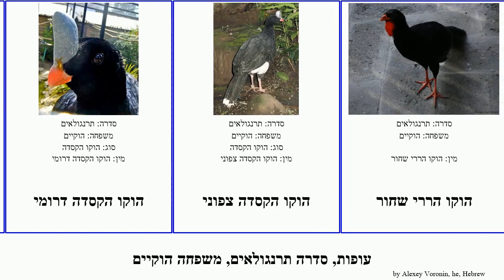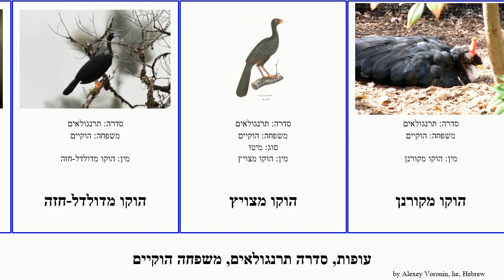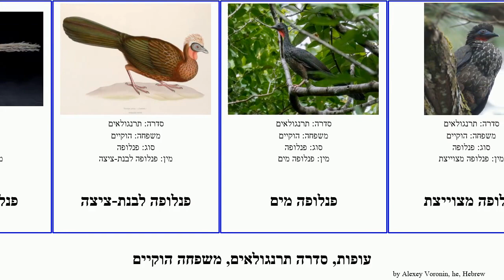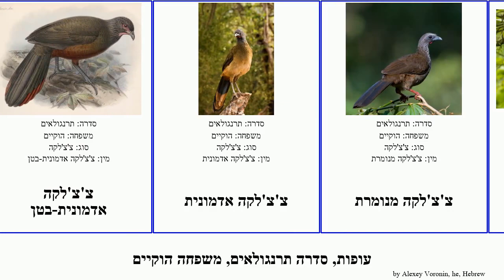עופות, סדרה תרנגולאים, משפחה הוקיים הוקו פנלופה צצלקה צ'לקה הצינור מיטו שחור bird אדום כהה מקור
עופות סדרה תרנגולאים, משפחה הוקיים.
bird of Order Galliformes Family Cracidae, language: he.

הוקו
הוקו  הצינור טרינידד
הוקו  הצינור אדום גרון
הוקו אדום מקור
הוקו גדול
הוקו הצינור
הוקו הצינור שחור מלפנים
הוקו הקסדה
הוקו הקסדה דרומי
הוקו הקסדה צפוני
הוקו הררי שחור
הוקו חשוף-פנים
הוקו כהה
הוקו כהה גואן שחור
הוקו כהה כנף חרמש
הוקו כחול מקור
הוקו לילי
הוקו מדולדל-חזה
הוקו מצויץ
הוקו מקורנן
הוקו צהוב מקור
הוקו צוואר
הוקו צינור כחול-גרון
הוקו שחור
הוקיים
מיטו
מיטו אלגואס
מיטו מקור-תער
מיטו סלבין
פנלופה
פנלופה אדום פנים
פנלופה אורטוני
פנלופה אלביפניס
פנלופה בטן ערמונית
פנלופה האנדים
פנלופה חום בצד
פנלופה טבעת בזנב
פנלופה כהת רגל
פנלופה לבנת גבה
פנלופה לבנת-ציצה
פנלופה מים
פנלופה מצוייצת
פנלופה קוקה
פנלופת ספיקס
צ'צ'לקה
צ'צ'לקה אדמונית-בטן
צ'צ'לקה אדמונית
צ'צ'לקה מנומרת
צצלקה אדומת ראש
צצלקה אפור ראש
צצלקה כנף ערמונית
צצלקה לבנת בטן
צצלקה מיזרחית מישורית
צצלקה מערבית
צצלקה מצח חום צהוב
צצלקה צאקו
צצלקה קטנה